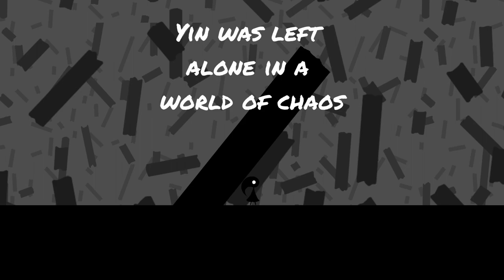Yin Official Release Trailer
I continued work on the game that I created for the Brackey's 2021 game jam. It's out now, so check it out on Itch.io.